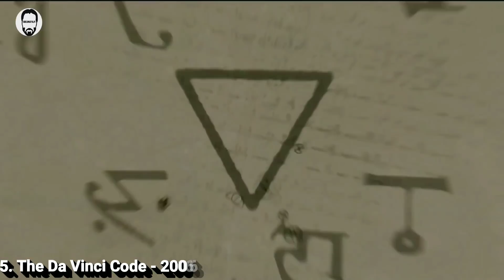Top 5 Tom Hanks Hollywood Movies in Tamil dubbed | Playtamildub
Best Tom Hanks Hollywood Movies are listed in this video , which are available in Tamil dubbed .